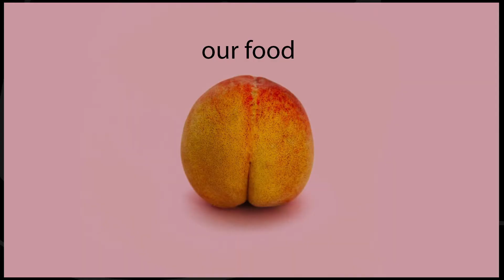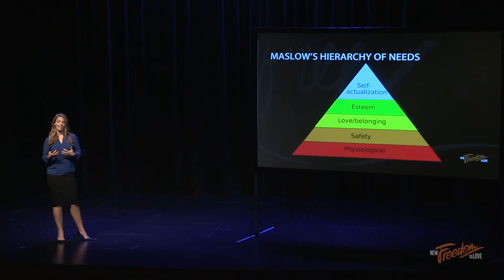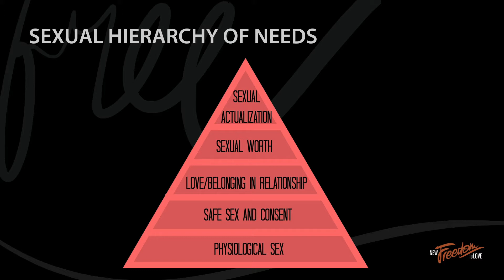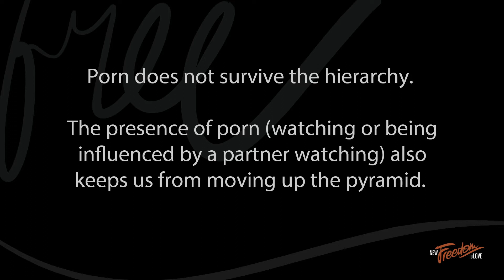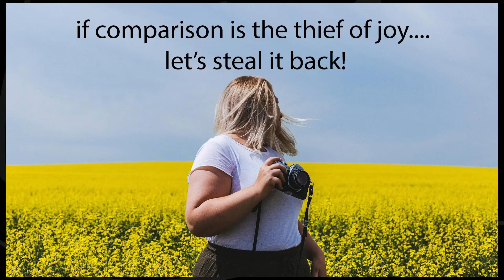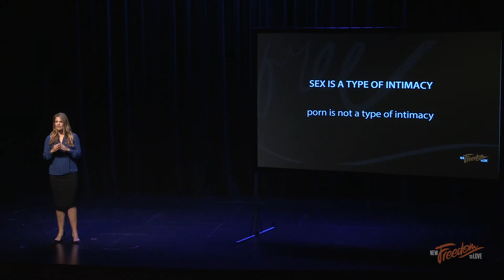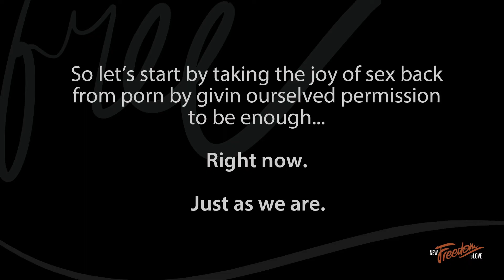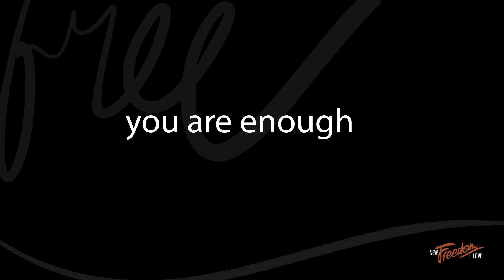4 New Freedom to Love Seminar - Dr. Celeste Holbrook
Dr. Holbrook is a Christian Sexologist and Speaker

Celeste Holbrook will lead an education on female sexuality and how pornography can distort female identity and confidence. She will uncover the Bible's healthy model for connective, pleasurable sex that super-fuels your relationship. You will leave this presentation understanding how to overcome
sexual barriers like low libido, shame, and differences in ideal sex frequency, and replace these
barriers with belonging, pleasure, and love.